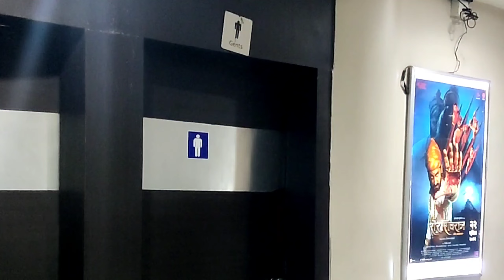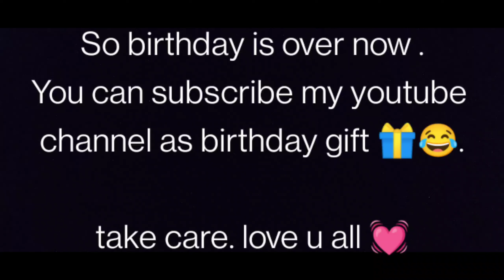BEST FRIENDS BIRTHDAY | MINI-VLOG | NIGHT OUT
hello guys.
Im so sorry for uploading this vlog so late bcoz of some issues uploading this vlog today ..
just enjoy and have fun .
love you all ❤️.